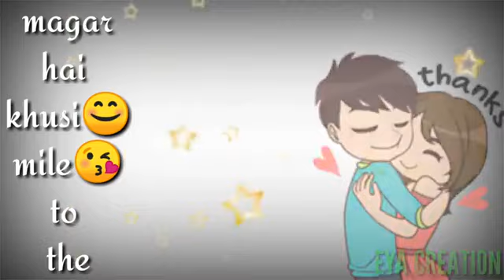Romantic WhatsApp Status, RS Music Official,